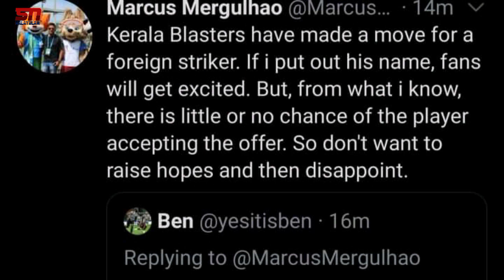BLASTERS OFFICIAL ANNOUNCEMENT🥳||സൂപ്പർ വിദേശ ഓഫർ നൽകി ബ്ലാസ്റ്റേഴ്‌സ്|Kerala Blasters news update